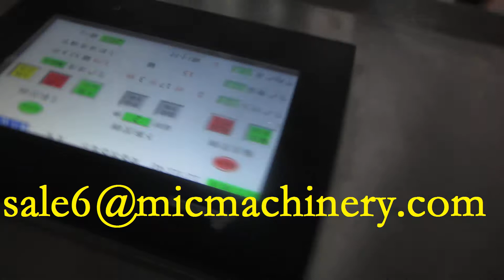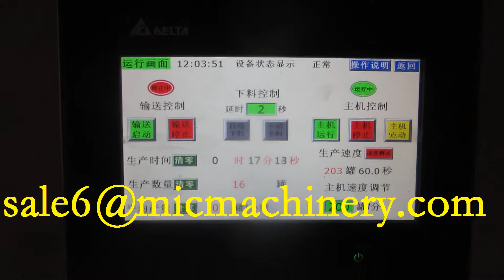Automatic high speed normal pressure aluminum Can hot juice filler seamer